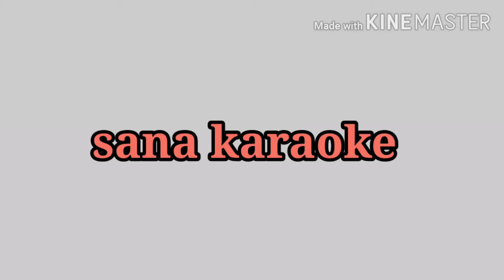Souparnikamrutha veechikal Karaoke hq